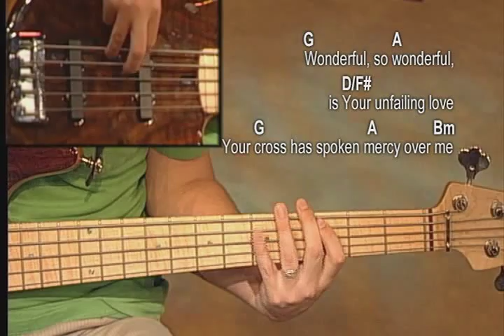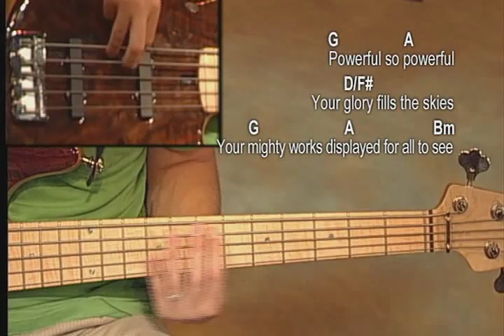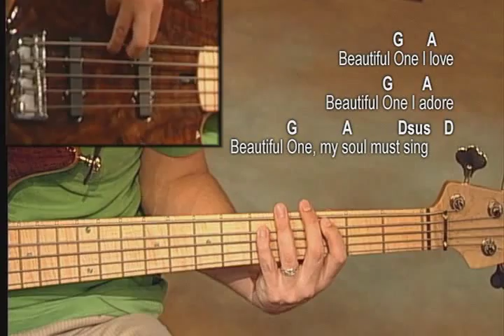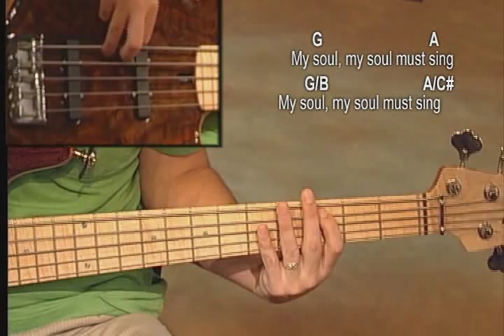Beautiful One Bass